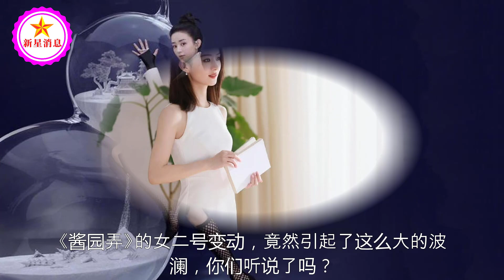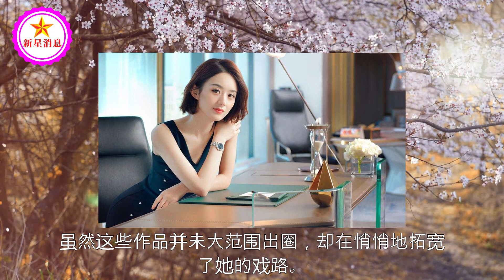事实证明，名利双收，“不合群”的赵丽颖，才是真的聪明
事实证明，名利双收，“不合群”的赵丽颖，才是真的聪明 | 新星消息